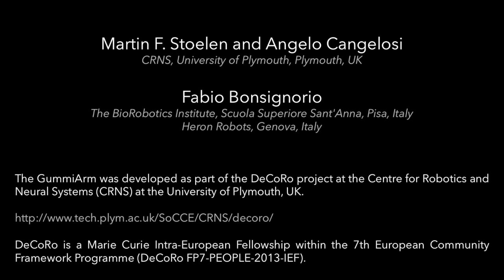Opening a drawer, the GummiArm way.